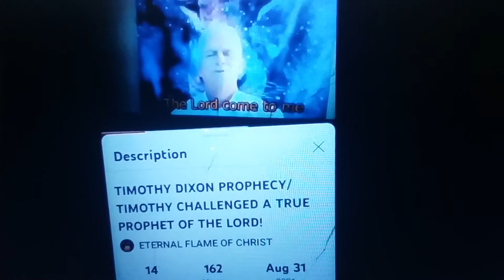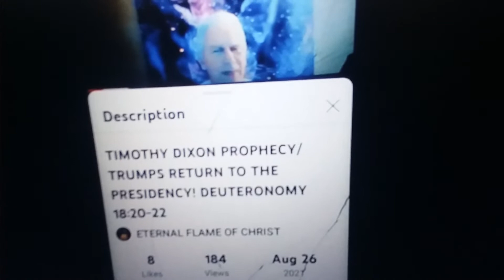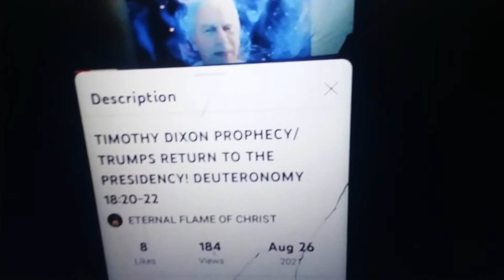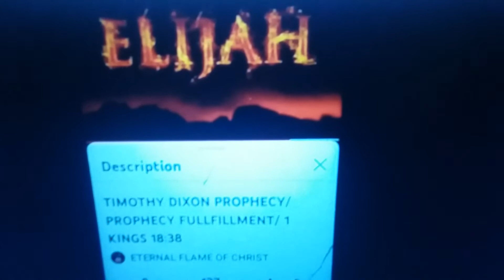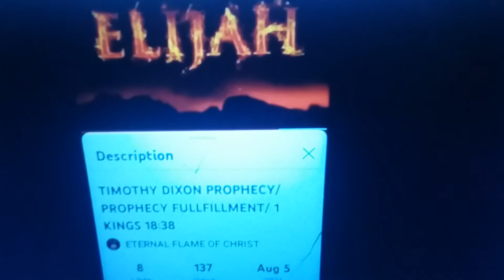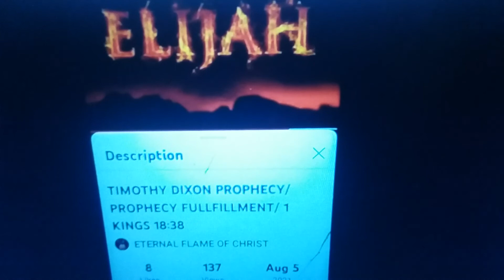TRUMP PROPHETS AND THE ELIJAH MOMENT HAS OCCURRED! 1 KINGS 18:27